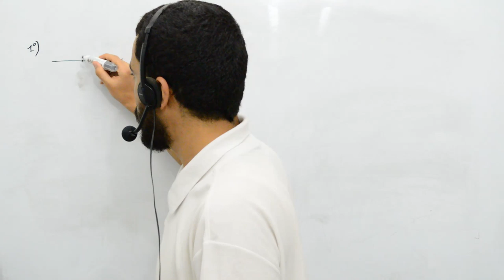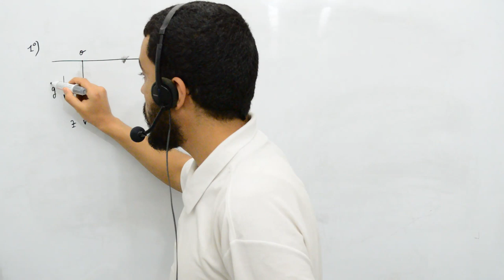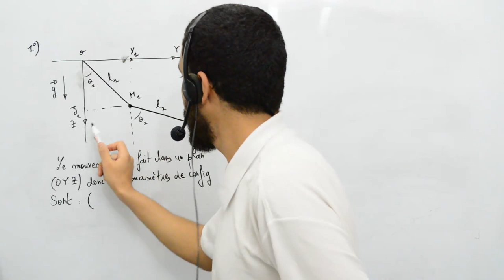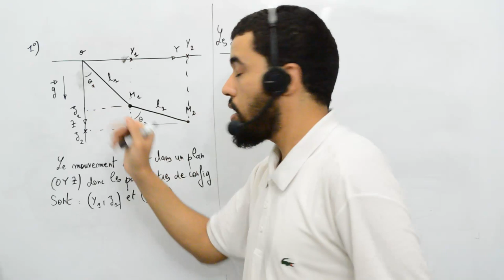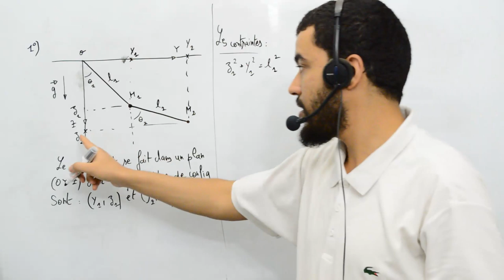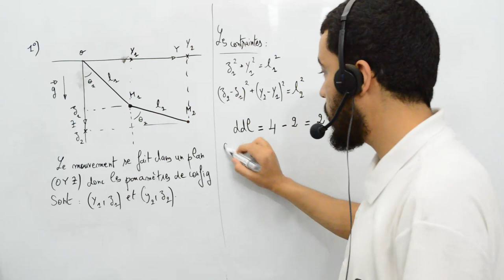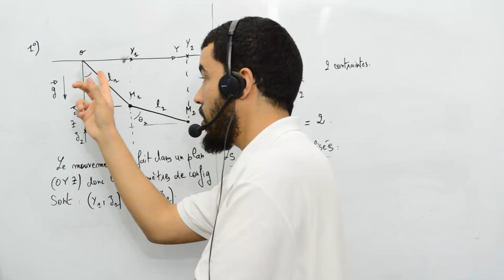Mécanique analytique, exercice 4, double pendule, 1